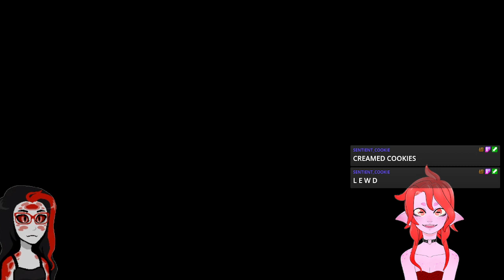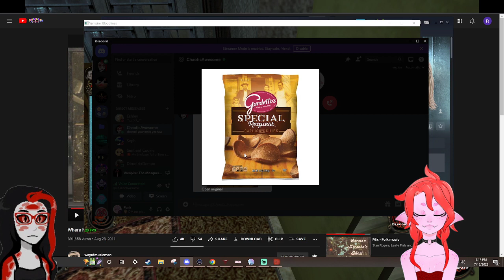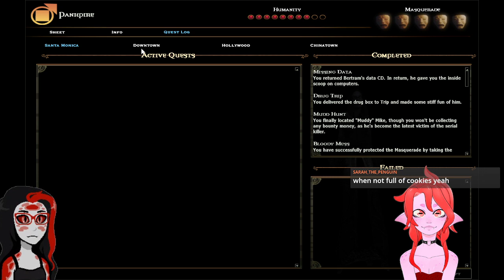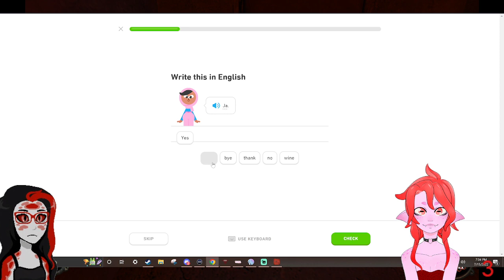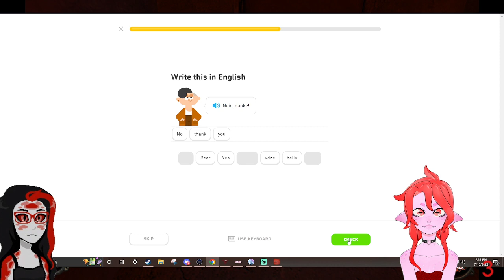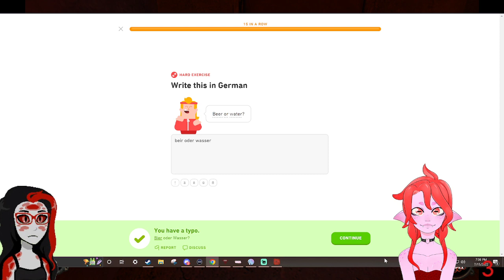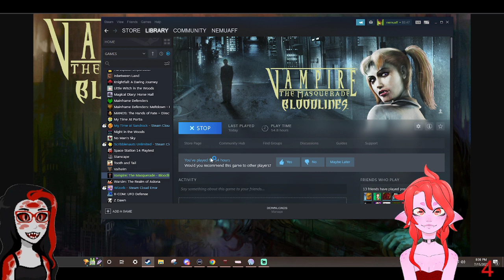Vampire The Masquerade Bloodlines Ep. 12 Part A?